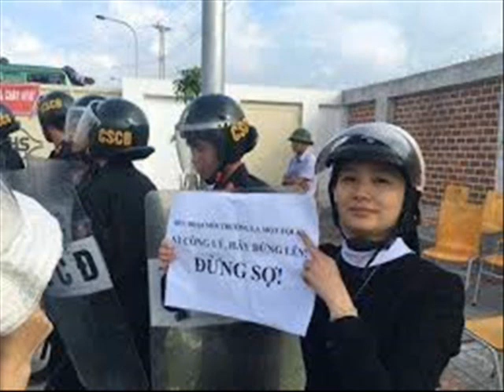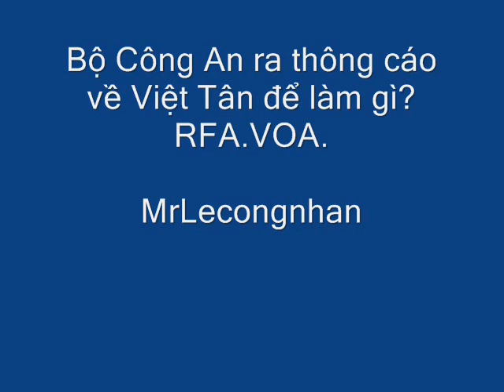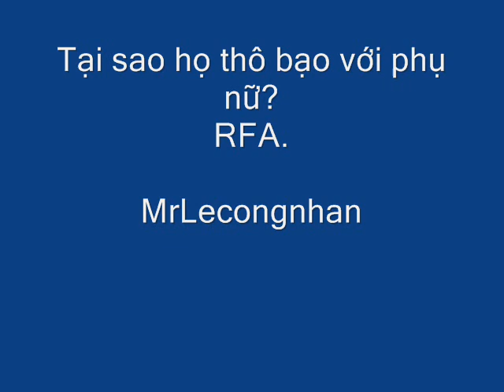Trọng lú, Quang ác đang khủng bố, đàn áp phụ nữ và trẻ em VN